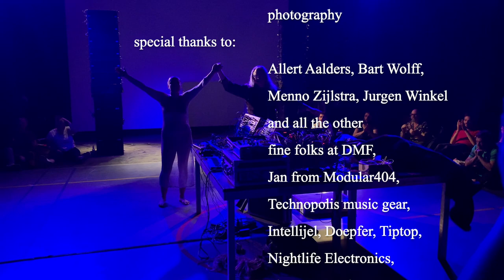J Daniel Cramer Live at Dutch Modular Fest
In Broken Light
Recorded live at:
Dutch Modular Fest on September 3rd, 2022
in Utrecht, Netherlands

 J Daniel Cramer Music and patch design
 Danique Scipio Interperative dance
 Axel Zonneveld live sound
 Frank Janssen Video footage
 Robert Pabst         Video footage
 Red & Risky         Cover model
 Peter Diablow Cover photography

 special thanks to:
  Allert Aalders, Bart Wolff,
  Menno Zijlstra, Jurgen Winkel
  and all the other
  fine folks at DMF,
  Jan from Modular404,
  Technopolis music gear,
  Nightlife Electronics,
  Tiptop, Doepfer,
  Red for being my tour giude,
  Gergis for all the Pancakes,
  My Netherland fans
  and most of all
  AnalogDigits
  Paarasat
  Zoie & Doug
  Stephen
  Rob
  Todd
  Carol